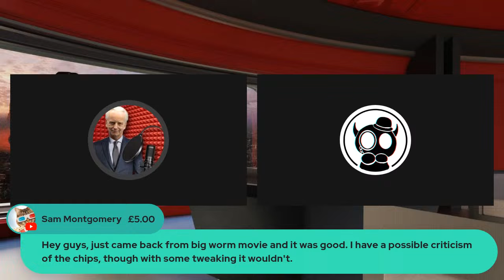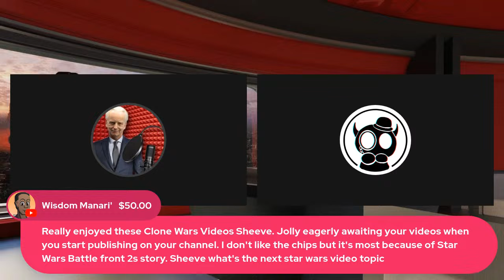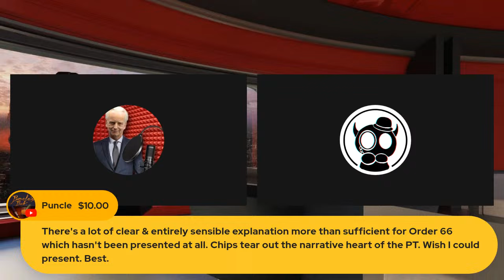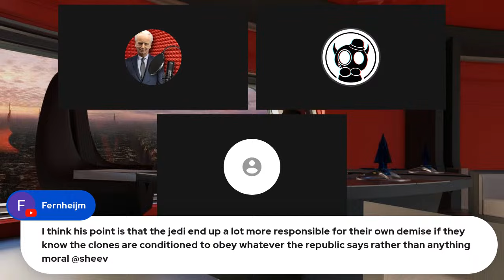Inhibitor Chips and Dip - Come Discuss the Chips with me and The Jolly Chap